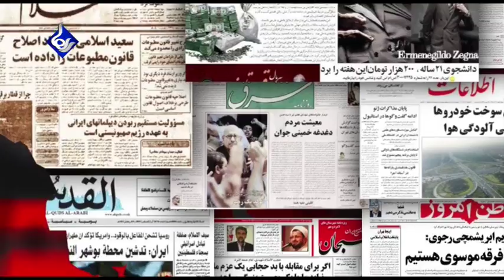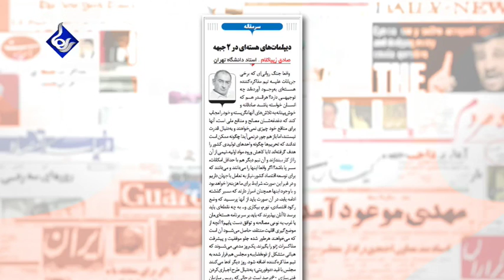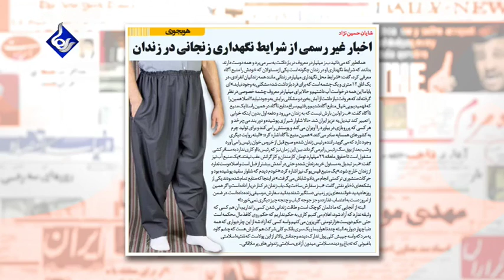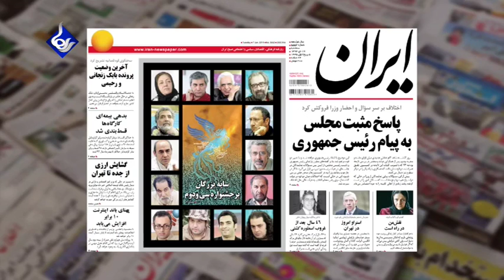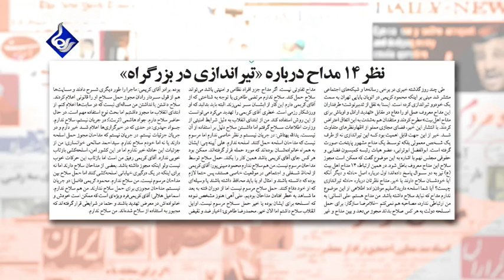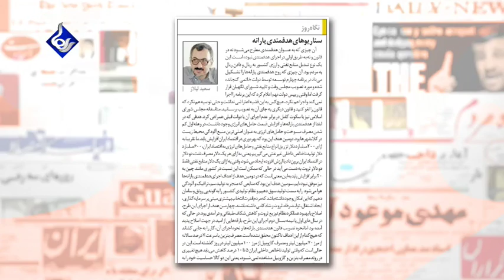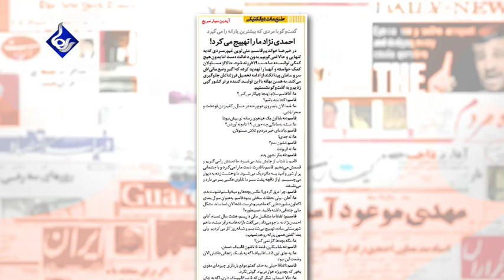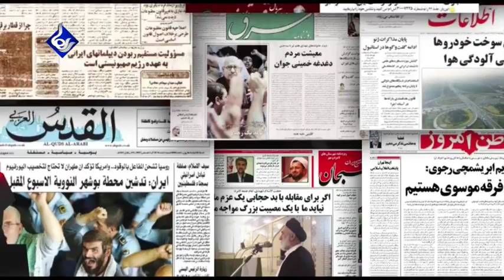Raha TV | بررسی روزنامه ها - ‌Barrasie Rooznameha (07 Jan 14)